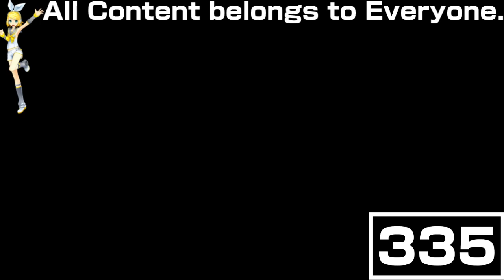(REQUESTED) Disney Filmreel Bumpers Collection in IBM Chorded